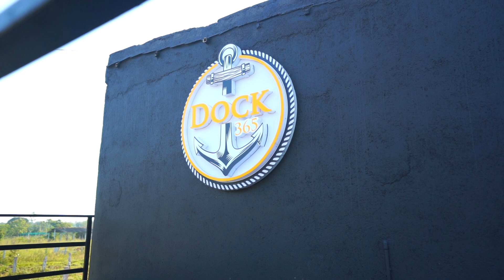RANJITH REDDY + LASYA SRI I PRE WEDDING FILM I NETHRA STUDIOS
The Complete Wedding Photography Out Let I NETHRA STUDIOS I 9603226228